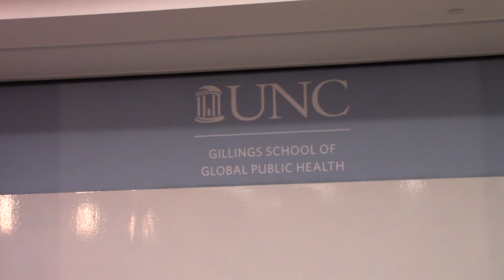Part 3/3 - Addressing racism: do theory & methods matter?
In this first event in the Dean’s Inclusive Excellence Lecture Series at the UNC Gillings School of Global Public Health, Chandra L. Ford, PhD, MPH, MLIS proposes that research can be a powerful weapon for advancing the cause of equity, illustrates why for such research to be meaningful we must be more thoughtful about how we use theory and methods, and offers excerpts from her recently published book, Racism: Science & Tools for the Public Health
Professional.
Dr. Ford is the founding director of the Center for the Study of Racism, Social Justice & Health, Fielding School of Public Health, University of California at Los Angeles and an alumna of the UNC Gillings School. She was introduced by Kurt Ribisl, Jo Anne Earp
Distinguished Professor and Chair of the Department of Health Behavior. Welcomes were provided by Dean Barbara Rimer and Assistant Dean for Inclusive Excellence Kauline Cipriani.
The lecture was presented November 18, 2019 in the Joan Heckler Gillings Auditorium in Rosenau Hall on the UNC Chapel Hill campus.
Recorded by Victor Schoenbach. Part 3 of 3 (see also